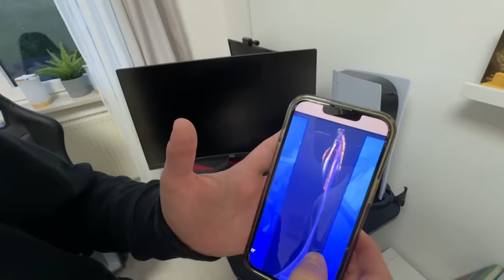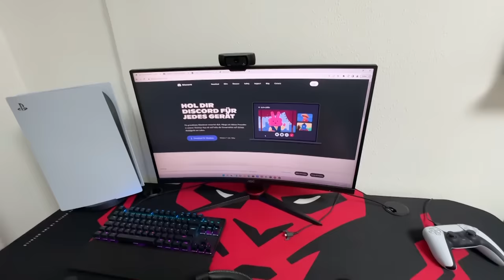Mein neuer Gaming PC (***macht schon Probleme..) 🤣 ASH